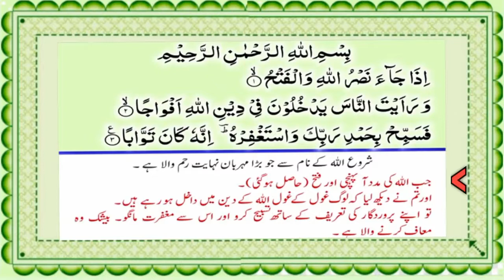Surah An Nasr Tilawat with Urdu Translation | سورہ النصر | quran tarjuma urdu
Quran chapter 110 Surah an nasr or surah nasr full arabic text tilawat with urdu tarjuma qurantarjumaurdu urdu translation with relaxing and heart touching recitation by Qari Imran Khan quran is best to resolve any type of problem so make sure to listen beautiful recite tilawat surahannasr and always recite quran tarjuma urdu alquran daily and get ilmkakhazana given by allah
soorat an nasr which is the chapter 110 in 30th parah in alquran سورہ النصر
𝘿𝙊 𝙔𝙊𝙐 𝙒𝘼𝙉𝙏 𝙏𝙊 𝙇𝙀𝘼𝙍𝙉 𝙌𝙐𝙍𝘼𝙉 𝙊𝙉𝙇𝙄𝙉𝙀
Learning to recite the verses of the Quran with Tajweed isn’t just about fulfilling your Islamic duties; it’s about letting Allah into your heart so that his sacred teachings can guide the rest of your life, and the rewards of understanding the Quran’s teachings are plentiful.